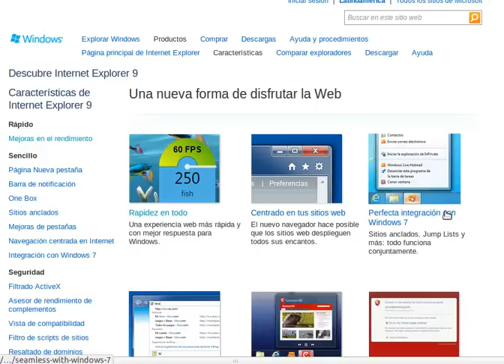"Explotando" sitios web con Font Bomb